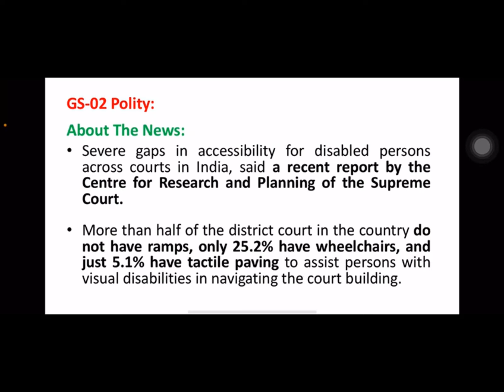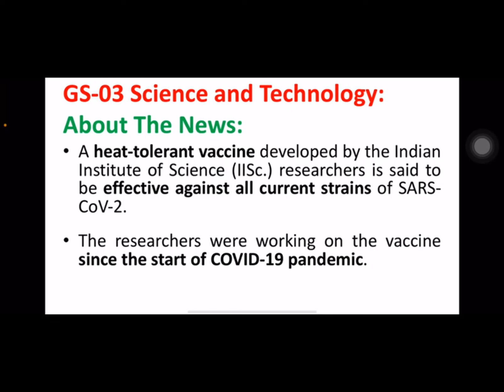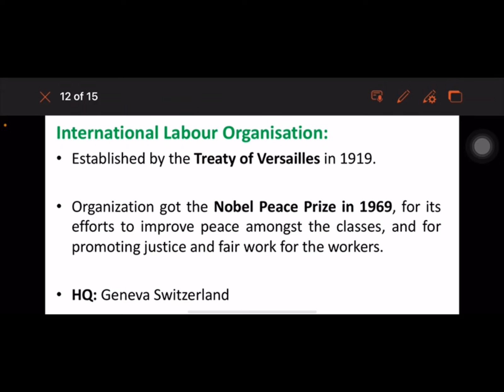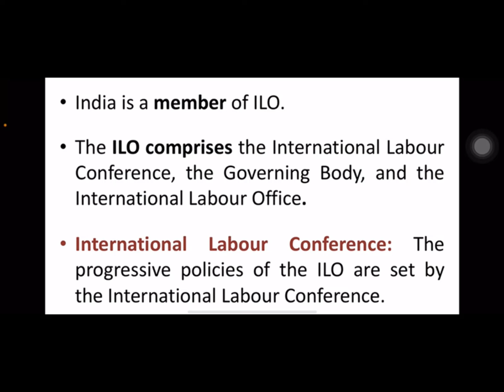11 january 2024 | Daily Current Affairs Analysis by Vasuki Vinothini S | Kurukshetra IAS Academy